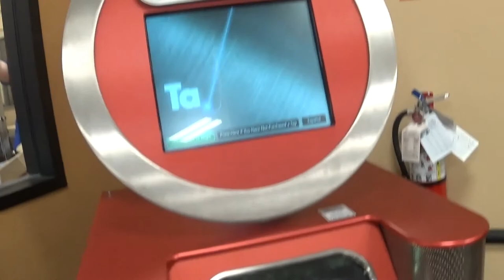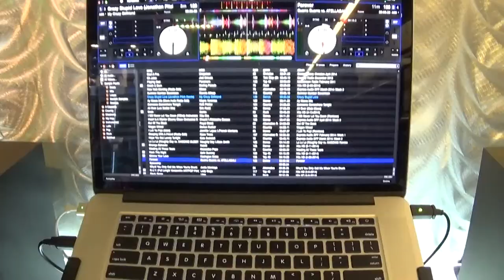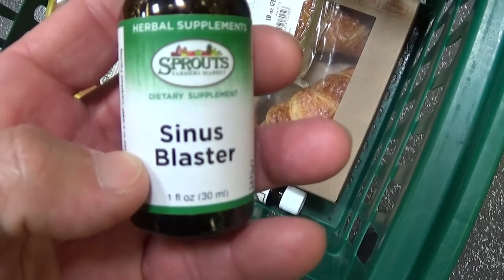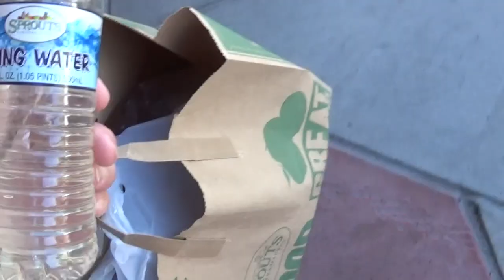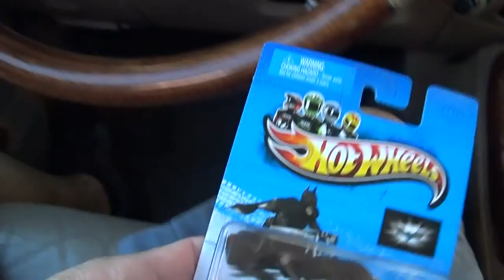My Miniature Schnauzer gets a hair cut and Random stuff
taking our dog jerry lee to get his hair cut and random stuff